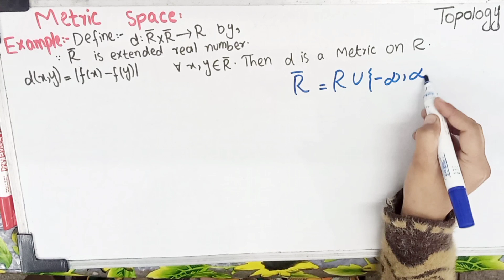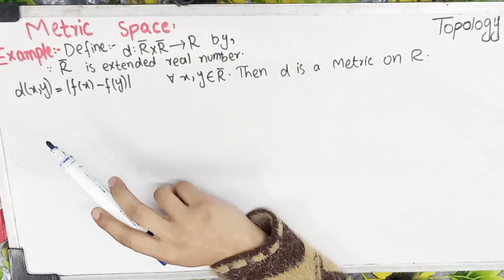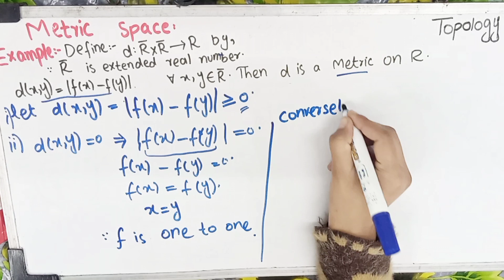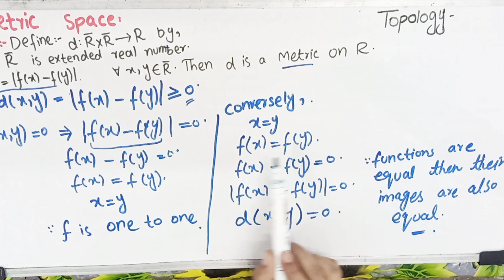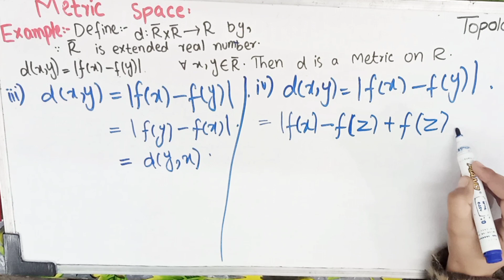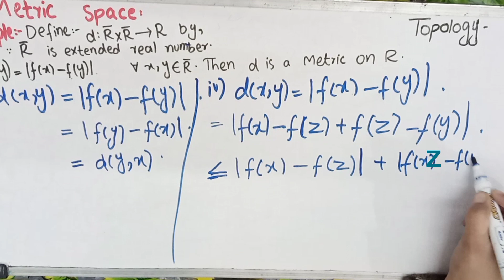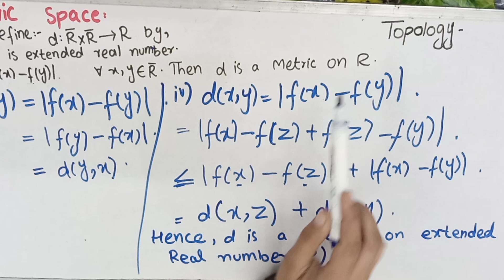Metric on Extended Real number|Metric Space| topology#in math star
Metric on Extended Real number|Metric Space| topology
in math star
join mathematics community